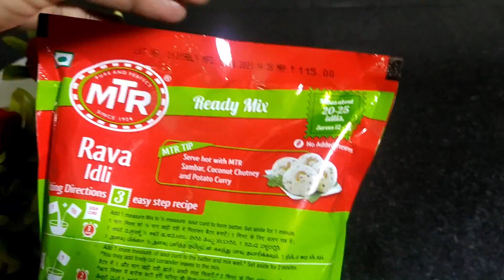MTR Instant Rava Idli Mix Recipe | Review & Unboxing | CCC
In todays life we don't have time for ourself. So instant food is a blessing for us. MTR is one of the famous brand for ready to make food. This video is all about rava idli by MTR. It doesn't seems like a instant food because it taste like the real and fresh idli.

Ingredients Required
1. MTR Rava Idli Mix
2. Sour Curd
3. Green Corriander